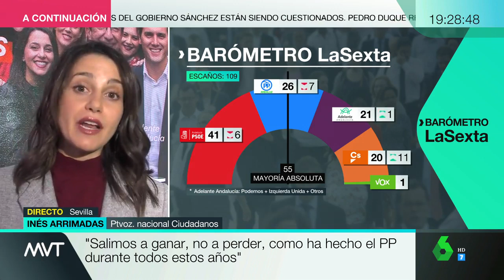Inés Arrimadas: "No vamos a poder gobernar solos. Estamos dispuestos a sumar con el PP"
La portavoz nacional y presidenta de Ciudadanos en Cataluña, Inés Arrimadas, asegura en Más Vale Tarde que "salen a ganar, no a perder, como ha hecho el Partido Popular en los últimos años". Señala, además, que no volverán a pactar con el PSOE porque "Susana Díaz no cumple su palabra".